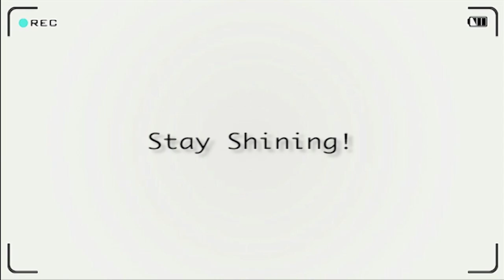EXO-K_중독(Overdose)_Music Video [ENGLISH KPOP FAN REACTION🇬🇧]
This is our reaction to EXO-K_중독(Overdose)_Music Video

Prince’s SnapChat: @Pkitoko11

This is a family-friendly channel. Positive vibes only. Peace & love always!

Just embarking on this amazing journey called life and plan on taking you with us. Teamwork makes the dream work! Stay shining!